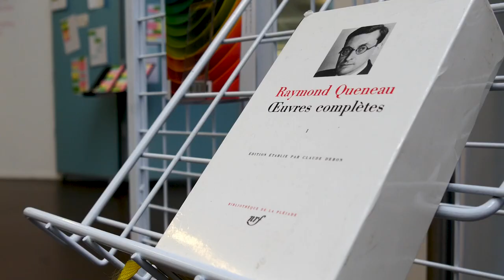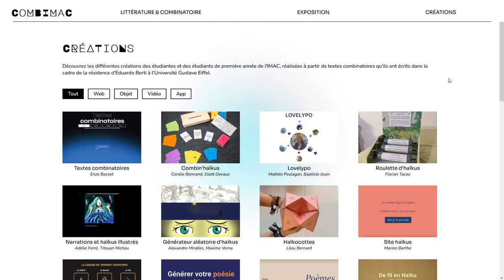Littérature & Combinatoire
Vidéo promotionnelle du projet Littérature & Combinatoire
Projet tutoré de 2ème année IMAC